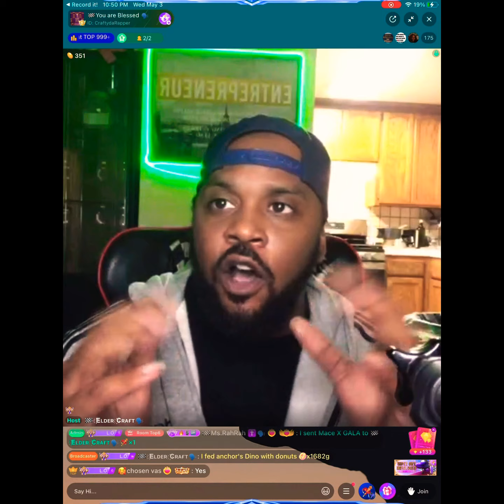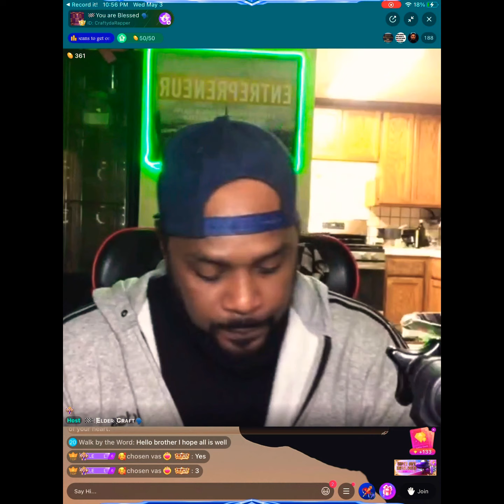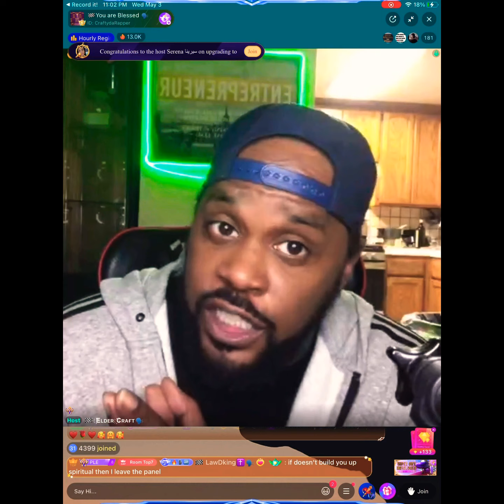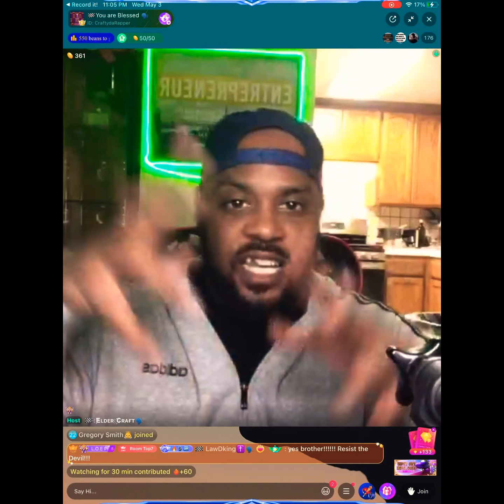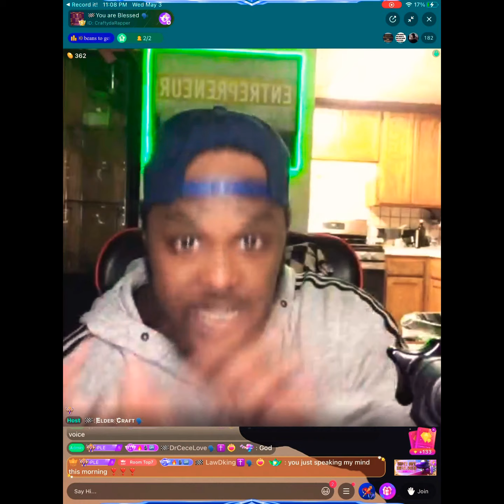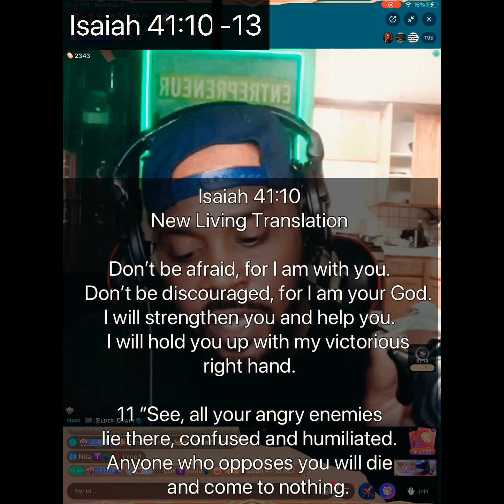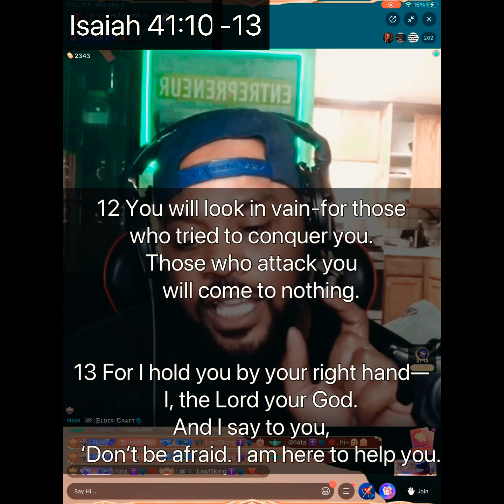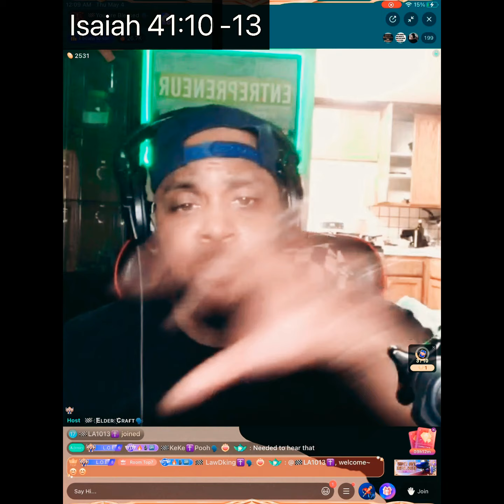Isaiah 41 10-13 …Elder Craft …CraftyDaRapper